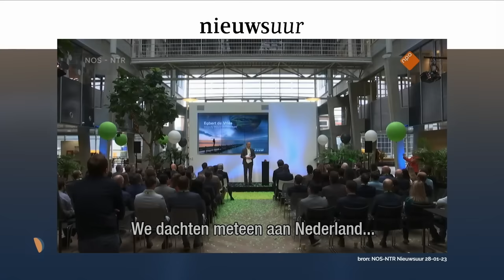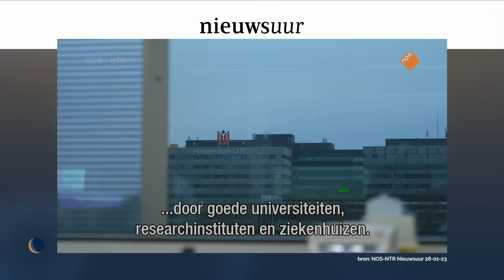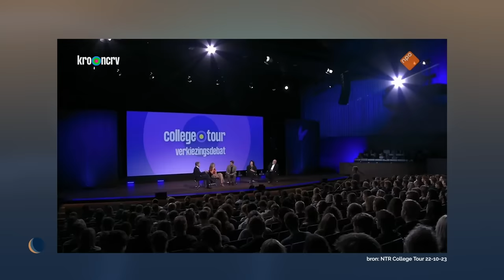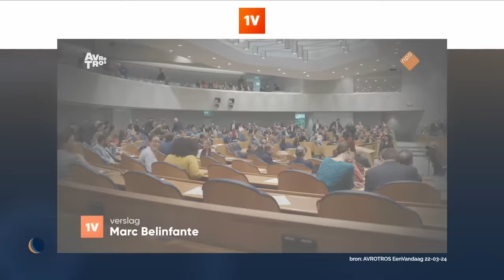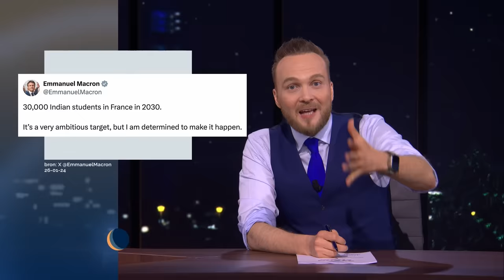Waarom willen bedrijven weg uit Nederland? | De Avondshow met Arjen Lubach (S5)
Het vestigingsklimaat in Nederland is aan het veranderen. Grote bedrijven als Boskalis en ASML overwegen uit Nederland te vertrekken. En met de regering die we waarschijnlijk gaan krijgen wordt die kans alleen maar groter. Hoe zit dat?